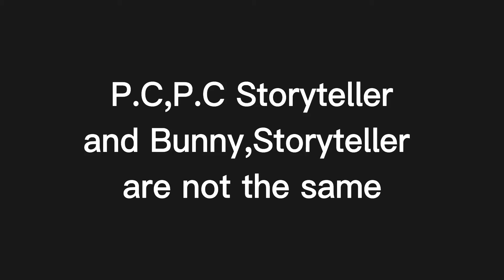Dude.She's just not into you meme ft.Past P.C Storyteller and Past P.C Bunny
Audio